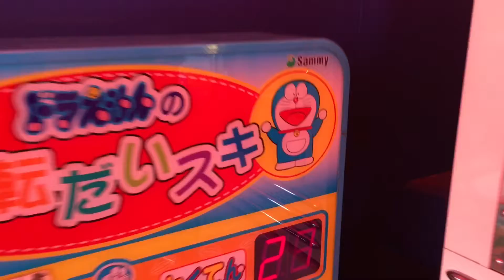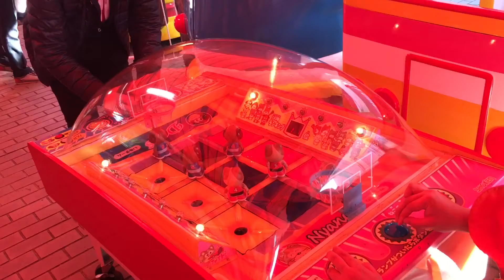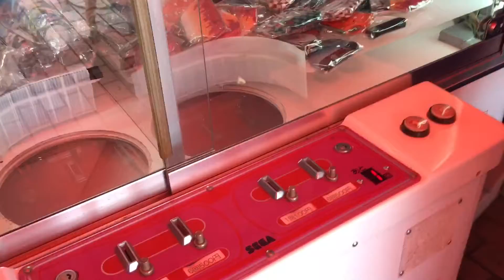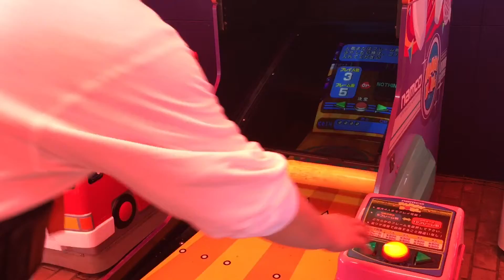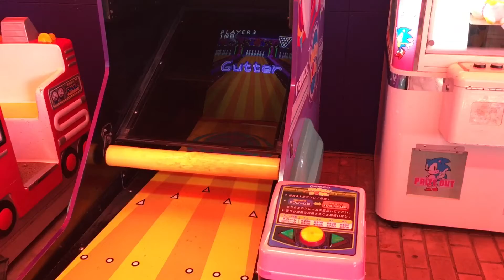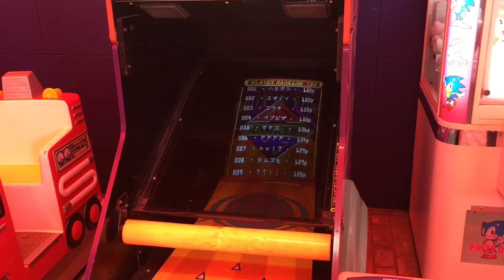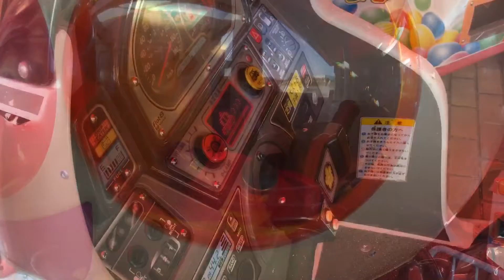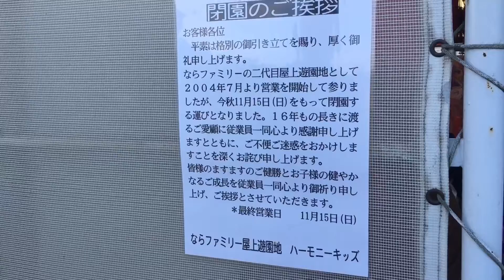ならファミリー 屋上遊園地 ハーモニーキッズ 最終日 #01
11/15日に惜しくも閉店のならファミリー屋上遊園地の「ハーモニーキッズ」に行ってみました。
奈良らしく屋上からの景色もよくとてもいい場所。
個人的には２回目の来場だけど奈良の人には深い場所やろね。